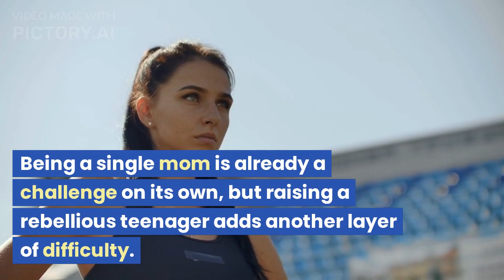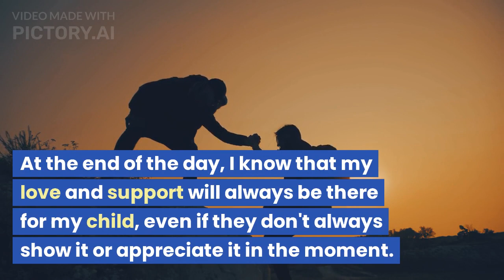The Struggles of Being a Single Mom...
Hi there if you likethis content, kindly, give thumbs up,and share and leave some comments. thank you and keep Blessed